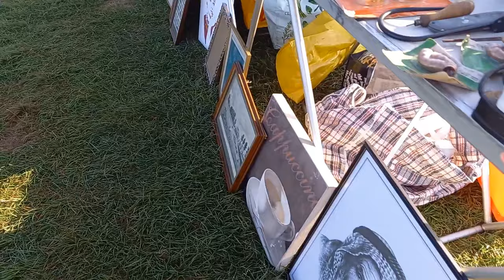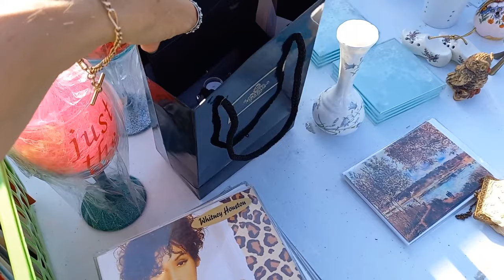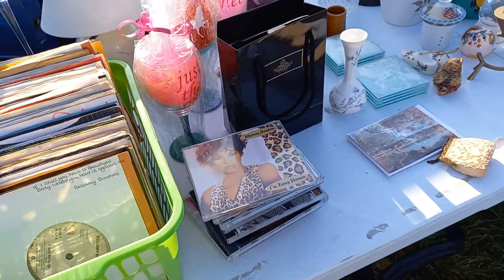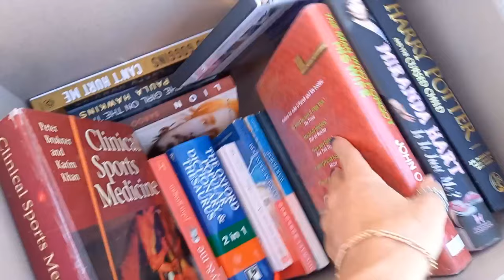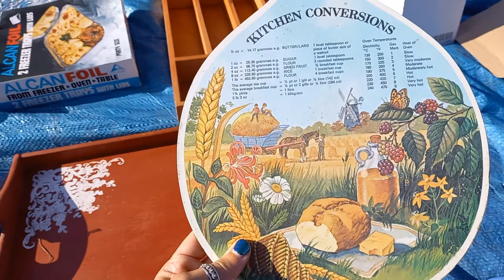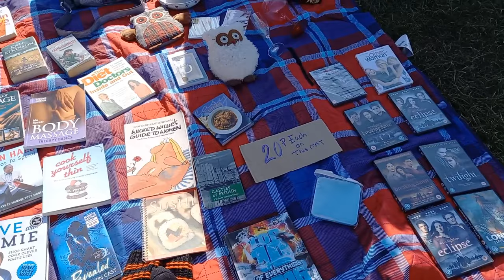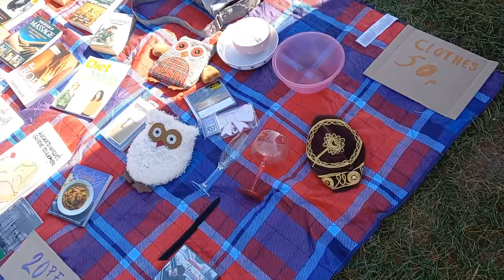I went a bit saucepan crazy - carboot in the wild PART ONE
Really good midweek boot for me this time 👌 Did I miss anything?
SORRY video had a melt down at 31 minutes so PART TWO of haul in following video!